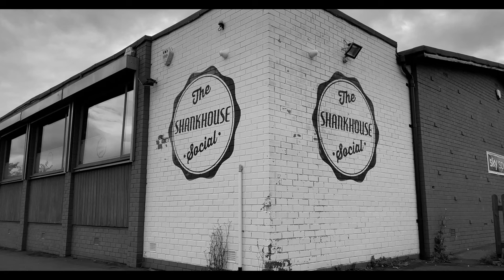Film On Your Phone- The Shankhouse Trailer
Film on Your Phone was a three-week film-making course that allowed young people to create their own short films, exploring editing and film-making techniques. Showcasing that anyone can make their stories come to life with a simple piece of kit, your phone.

This project was funded and supported by Cramlington Town Council.